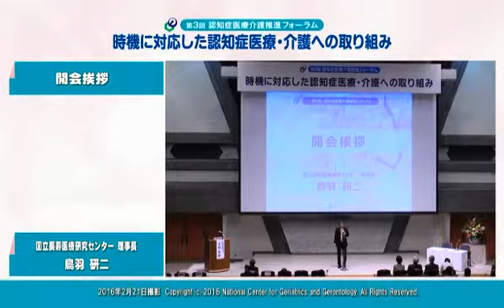第3回認知症医療介護推進フォーラム 【開会挨拶】 鳥羽 研二（国立長寿医療研究センター 理事長）